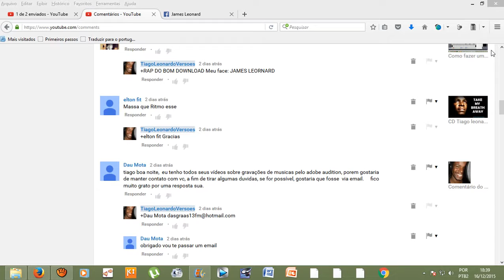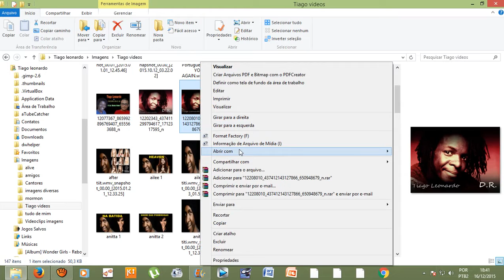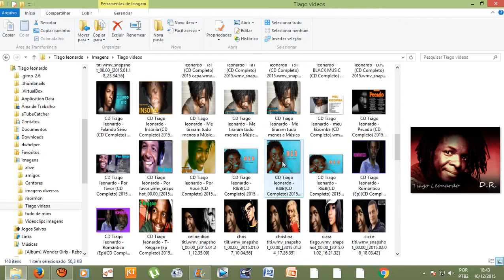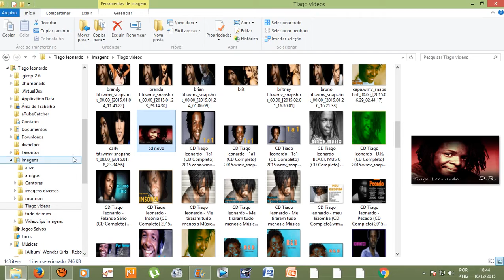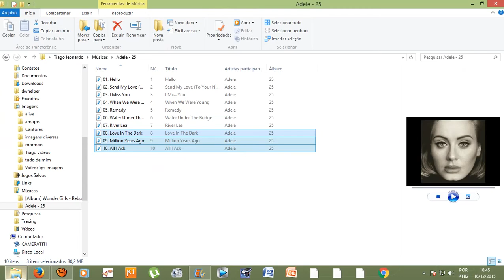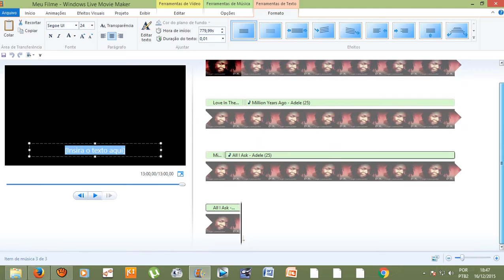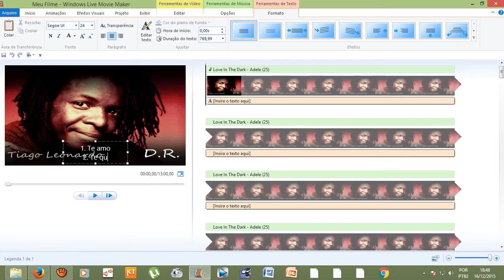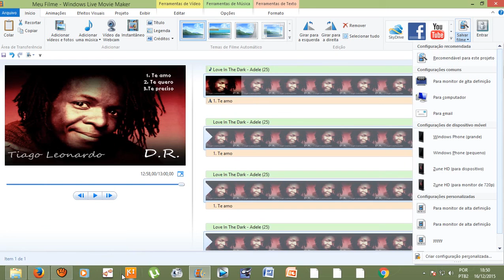Tutorial - Como colocar um CD COMPLETO como vídeo no youtube ? (Movie Maker) Windows 8